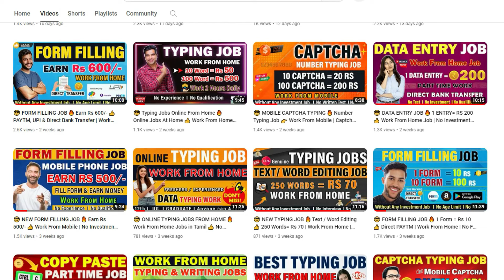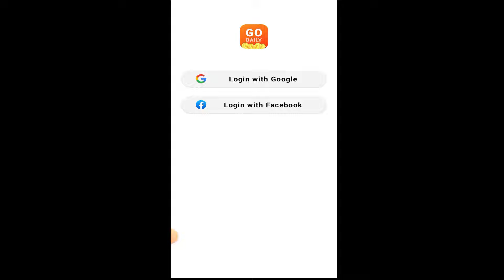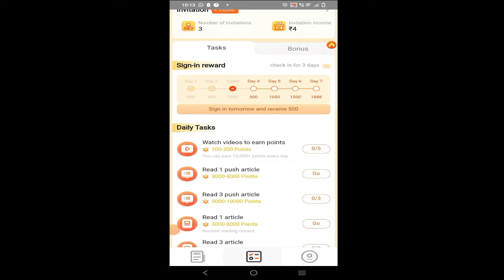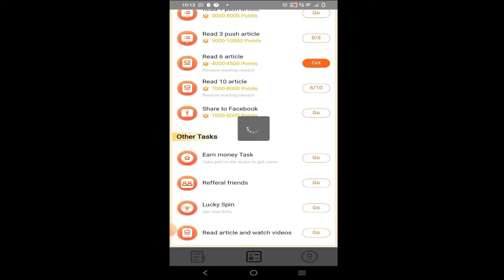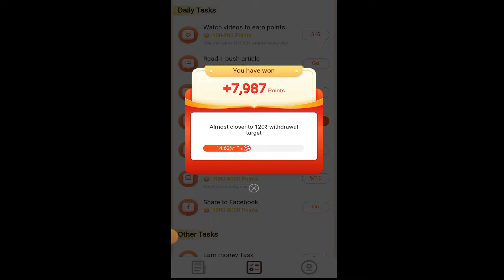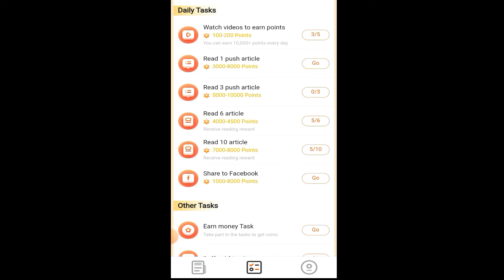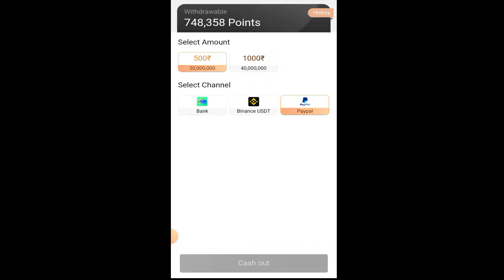😎 READ PAGES & EARN MONEY | Part Time Jobs For Students | Work From Mobile | No Fee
Work From Home | part time jobs for students | Work From Home Jobs in Tamil | Online Earning

This video is about the best Earning App Work from home jobs in tamil without investment without any skills. Best Online Typing jobs. Watch this amazing video for full details.

Topics Discussed :

work from home jobs
Captcha Typing Job
Typing Jobs
Online Jobs for Students

typing job
Survey jobs
captcha typing job
Captcha
Captcha Typing
part time jobs in online
Online Captcha
typing work
jobs for students in tamil
sanjiv kumar
sanjeev kumar
whatsapp job
recaptcha
earning app,
earning apps,
online jobs from mobile
government jobs
work from home jobs in Telegu
online part time jobs work from home for students